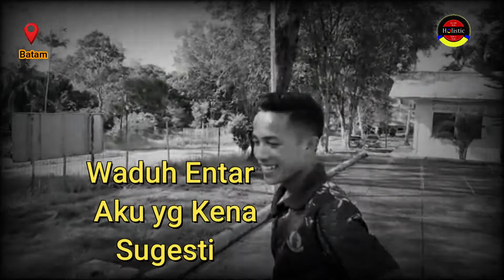Hipnotis -- Teknik melengketkan Mata sugesti hipnosis || Alam bawah sadar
Hipnosis adalah (ilmu) proses menembus pikiran bawah sadar seseorang. Sementara hipnotis adalah orang yang punya keahlian hipnosis dan melakukan proses hipnosis kepada seseorang. Seperti halnya gitar dan gitaris. Gitar adalah alatnya. Gitaris adalah pelakunya. Seperti Di dalam video ini Ketiga orang di hipnotis.